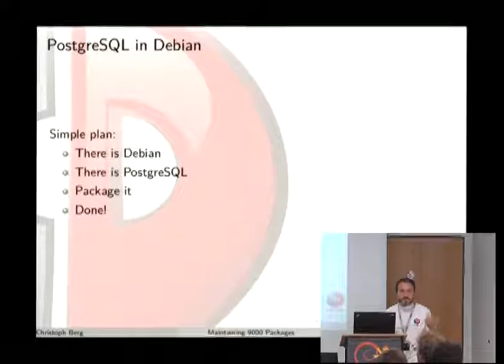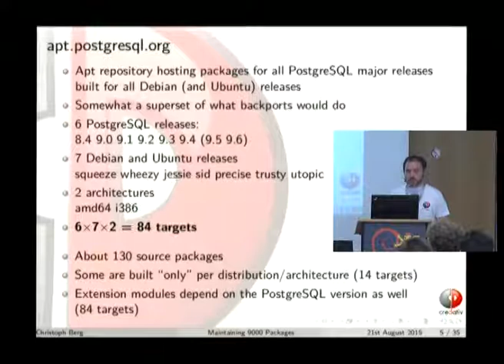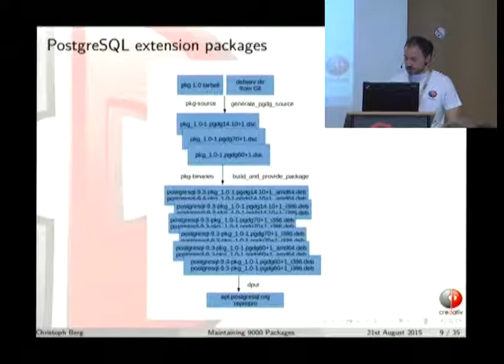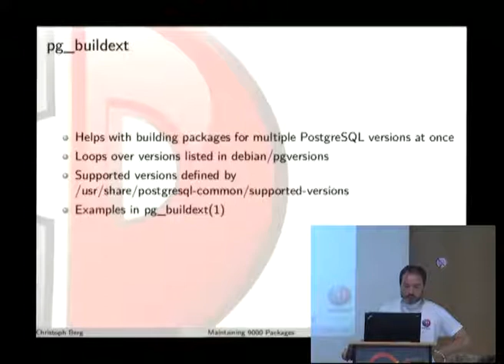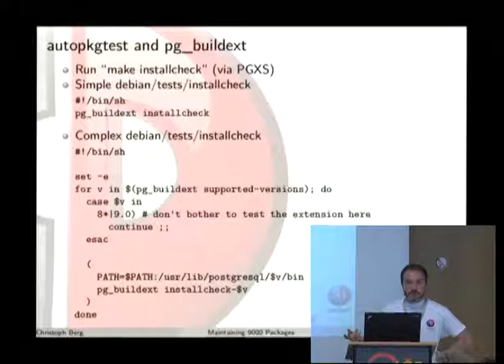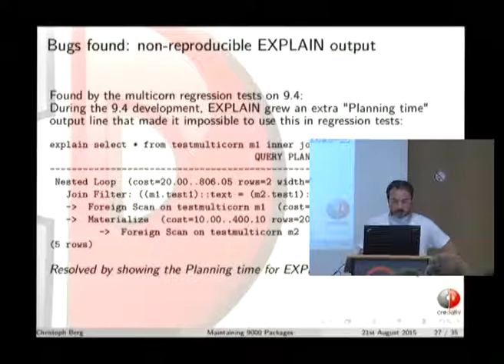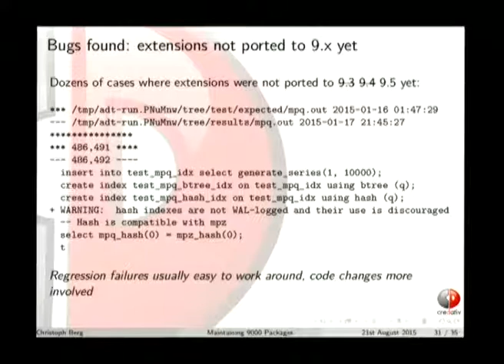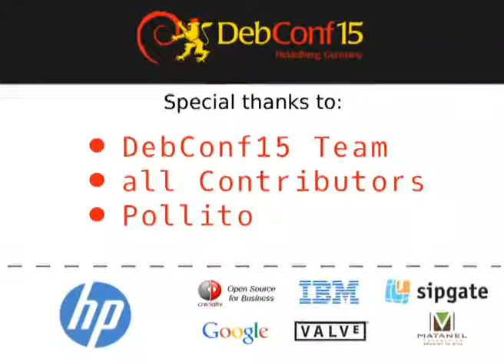Maintaining 8000 Packages - Large Scale Package QA in the PostgreSQL Ecosystem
by Christoph Berg

While the Debian archive only contains a single PostgreSQL version per distribution, upstreams supports five concurrent branches plus the devel/beta versions. The apt.postgresql.org repository extends the Debian packaging of the PostgreSQL server packages to cover the full cross product of all branches times seven Debian and Ubuntu releases times currently two architectures. On top of that, various PostgreSQL extension packages are built.

This talk is about the lessons learned while maintaining this package set and how automated testing helps to ensure high quality.

Ingredients are pg_regress, jenkins, jenkins-debian-glue, autopkgtest, dpkg and reprepro tweaks, and automation tools from postgresql-common.

Room: Berlin/London
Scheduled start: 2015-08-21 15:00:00